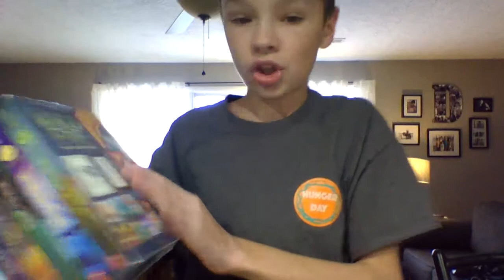Wings of Fire Book Set: Unboxing Video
It's time for the return of unboxing videos!